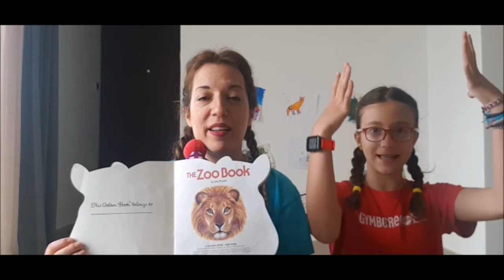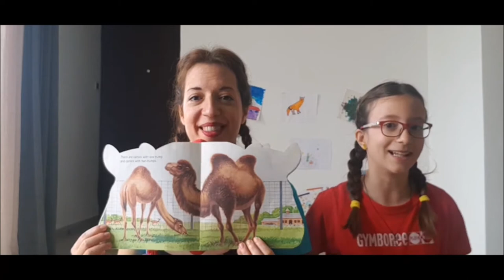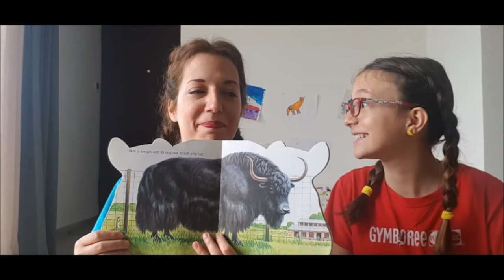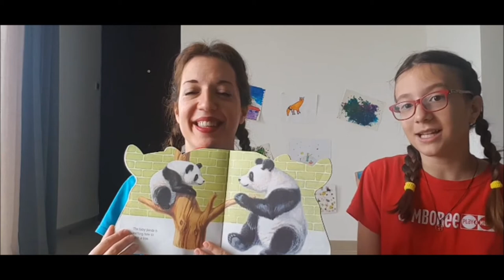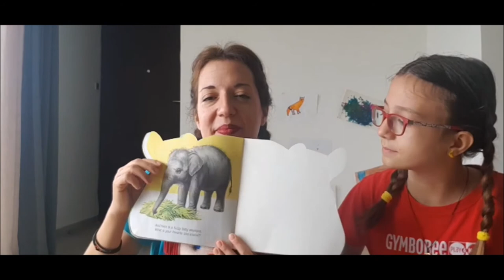Storytime - Ζώα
Η Κυρία Νάντια και η μικρή βοηθός της μας διαβάζουν ένα βιβλίο για ζώα! Για να δούμε τι ζώα θα γνωρίσουμε σήμερα;